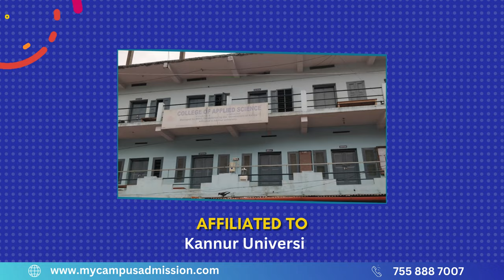College of Applied Science - Pinarayi | mycampusadmission.com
Established with the aim of empowering students with knowledge and skills that have real-world applications, the college has become a trusted institution for those seeking a dynamic and practical learning experience.

The college, situated in the picturesque locale of Pinarayi, offers a diverse range of undergraduate and postgraduate programs in applied sciences. These programs are meticulously designed to strike a balance between theoretical foundations and hands-on practical experiences, ensuring that students are well-prepared for the challenges of their chosen professions.

At the heart of the college's success is its dedicated faculty. Comprising experienced educators and industry professionals, the faculty members are passionate about imparting knowledge and fostering critical thinking among their students. They employ modern teaching methodologies, encourage interactive learning, and mentor students to help them achieve their academic and professional goals.

The campus infrastructure reflects the college's commitment to providing a conducive learning environment. State-of-the-art laboratories, well-equipped classrooms, and a resourceful library contribute to an atmosphere that nurtures academic curiosity and research endeavors. The college is committed to staying abreast of technological advancements, ensuring that students have access to the latest tools and resources relevant to their fields of study.

As an institution under Kannur University, the College of Applied Science, Pinarayi, actively engages in various academic and extracurricular activities. Students are encouraged to participate in research projects, competitions, and cultural events, fostering an environment of holistic development.

The college places a strong emphasis on community service and social responsibility. Through outreach programs and initiatives, it strives to make a positive impact on the local community and instill a sense of civic duty and responsibility in its students.

College of Applied Science, Pinarayi, stands as a testament to its commitment to academic excellence, practical learning, and community engagement. As it continues to shape the future of its students and contribute to the advancement of applied sciences, the college remains a trusted institution that prepares individuals for success in their chosen fields.